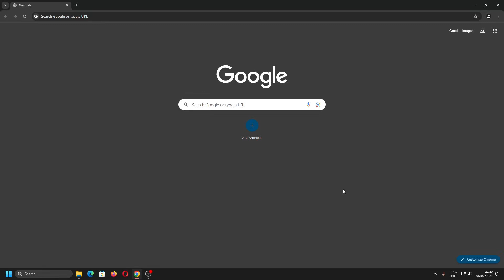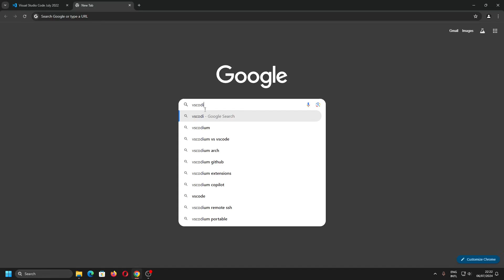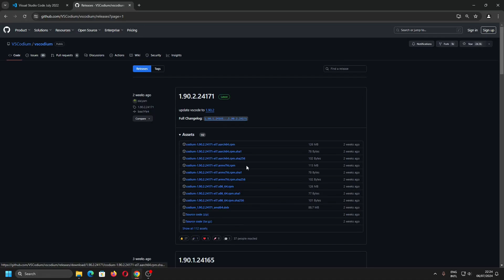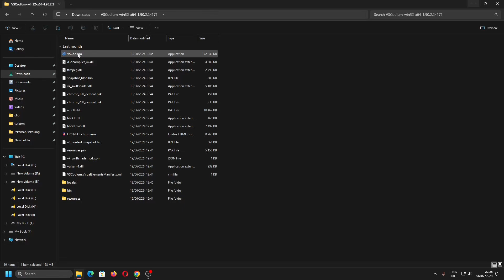Cara Download dan Install VSCode Versi 32bit VSCodium di Windows 7, 8, 10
Sekarang kita akan belajar mengenai cara download dan install Visual Studio Code di Windows 7, 8, 10